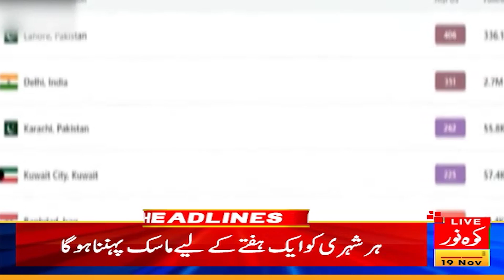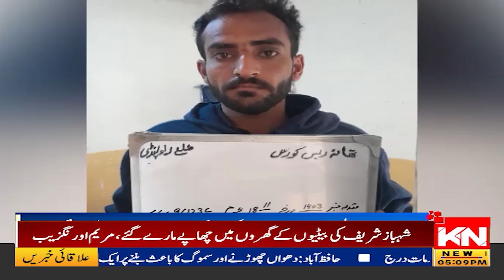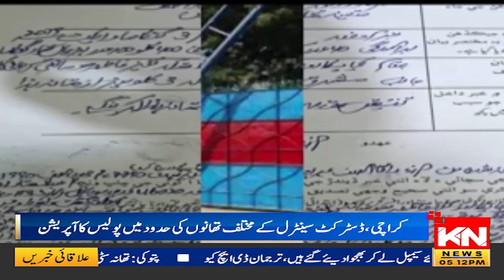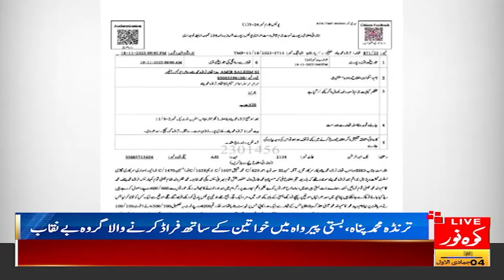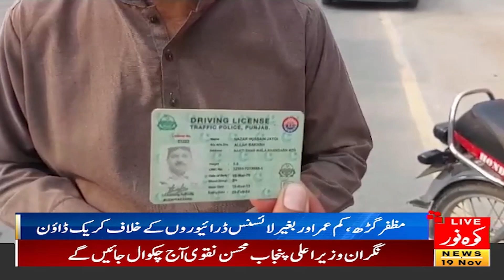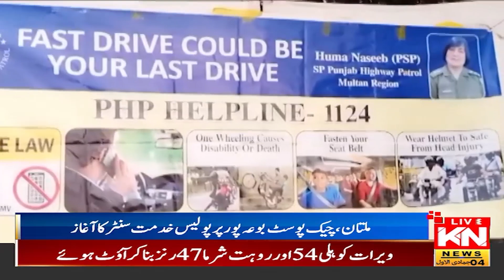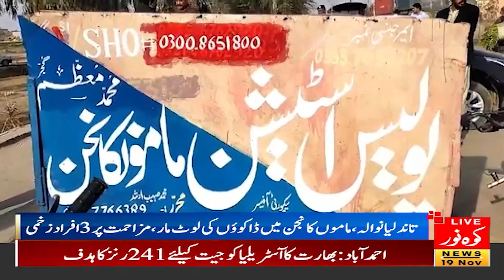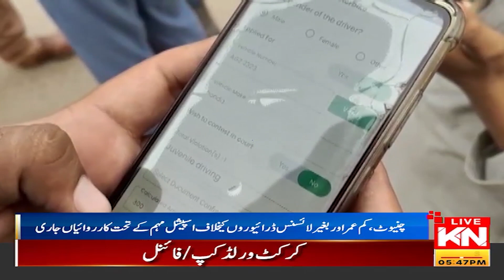05:00 PM Regional News Bulletin | Kohenoor News Pakistan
05:00 PM  Regional News Bulletin | Kohenoor News Pakistan

05:00 PM Headlines & Regional News Bulletin | Kohenoor News Pakistan